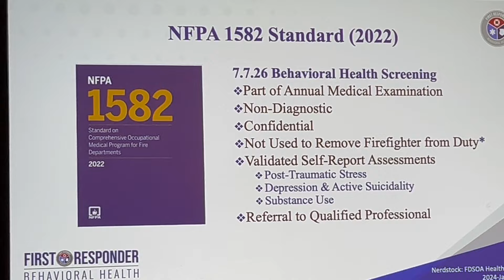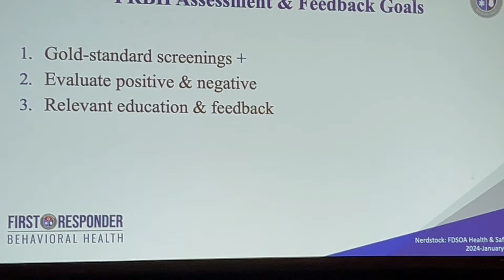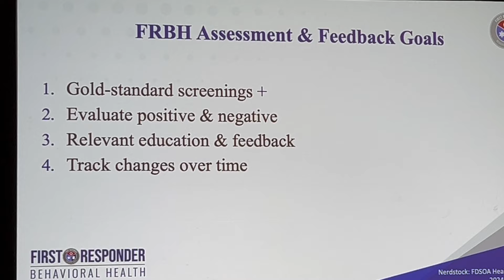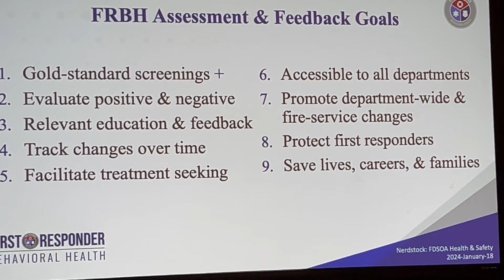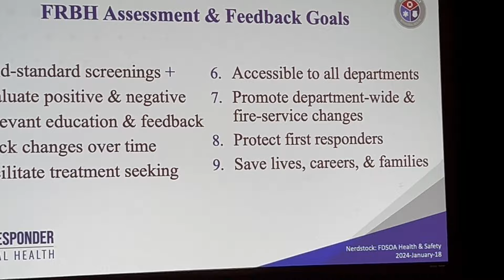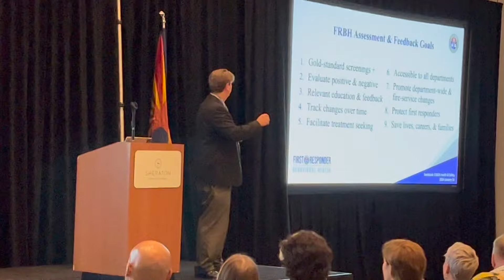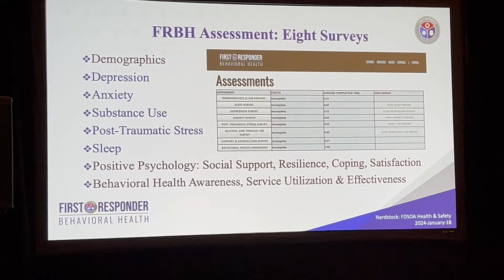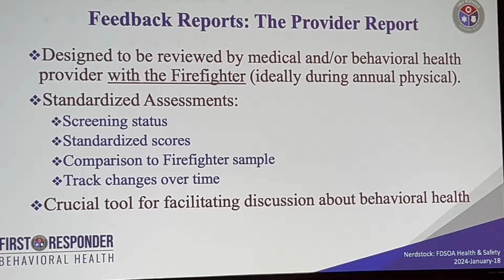How to do a firefighter mental health program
Dr. Marc Kruse, with First Responder Behavioral Health, spoke at the Science Alliance portion of FDSOA's 2024 Health and Safety Symposium on the key components to department-wide behavioral health programs.